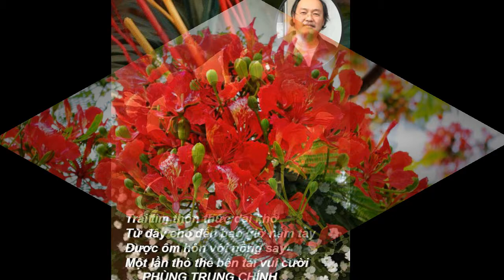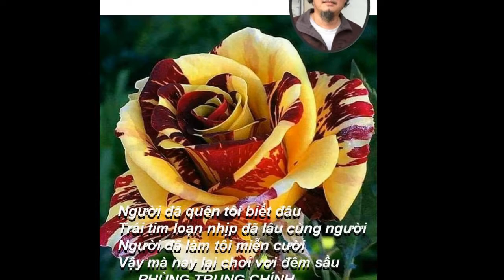PHUONG OI HA BUON